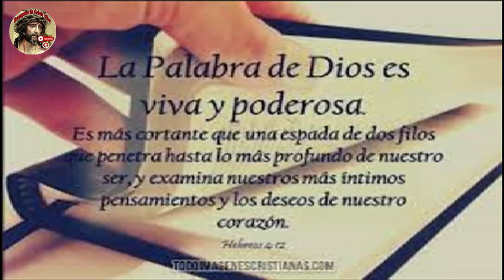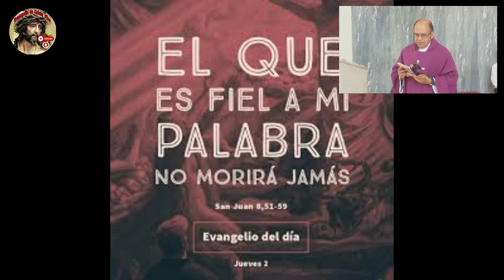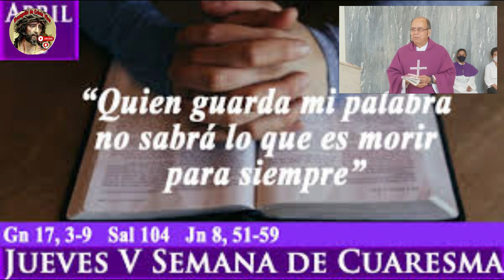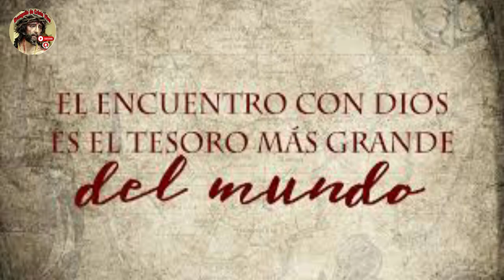Evangelio De hoy jueves 30 De marzo Del #2023 De La 5ta Semana De cuaresma